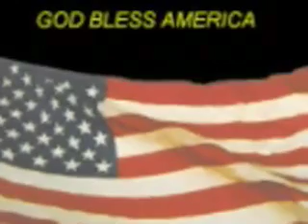The National Anthem - Trade Martin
The National Anthem sung by Trade Martin with inspirational images of the American Flag.  Produced & Directed by LA Rosenblum.